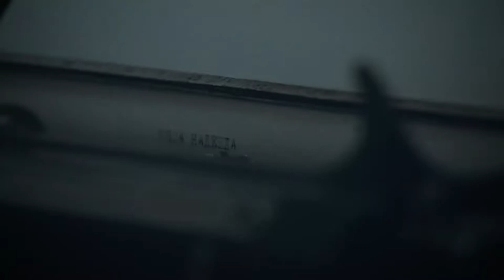Metalwings – For All Beyond feat. Max Morton / OFFICIAL VIDEO / HD QUALITY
This is the 3rd official video by METALWINGS of the track “For All Beyond" - the self-titled song from the worldwide successful debut album "For All Beyond". METALWINGS is a female-fronted metal band from Bulgaria, playing symphonic metal.

Music and Lyrics by Stela Atanasova
Male Vocals by Max Morton (Morton Band)
Sound production: Max Morton (Morton Studio)
Orchestral parts performed by Sofia Session Orchestra

Video Credits:
Director: Peter Tomov/359 Degrees
Assistant Director: Ivailo Stanchev/Seagull Flying Company
Edited by: Peter Tomov
Camera operators:
Peter Tomov
Kalin Iliev/WonderSwamp
Make-Up Artist: Maya Borisova
Dress Designer: Ivo Velinov

If you like it, suppport the artist and buy their album.